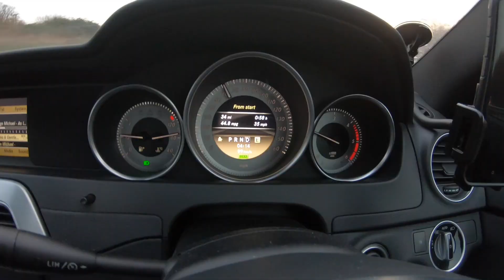Urban 80 from Slick Revolution (ep #10)